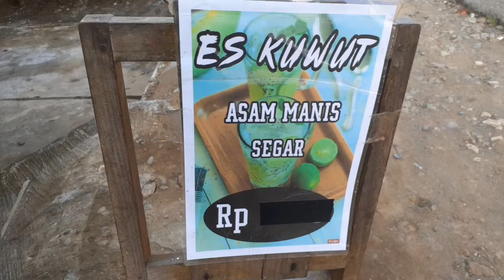Indonesian Street Drinks - Kuwut Ice - $0,2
Kuwut Ice

- selasih
- sirup marjan
- melon
- agar-agar
- kelapa muda / nutrijel cocopandan
- jeruk nipis
- sugar